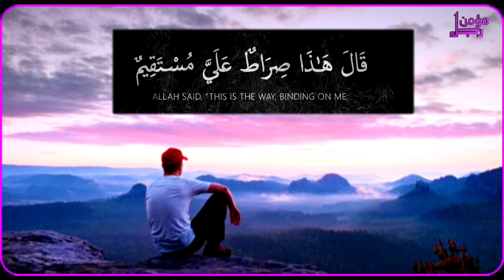تلاوة قرانية خاشعة بصوت جميل